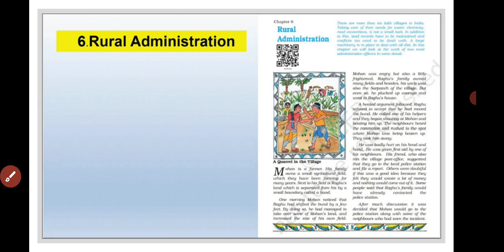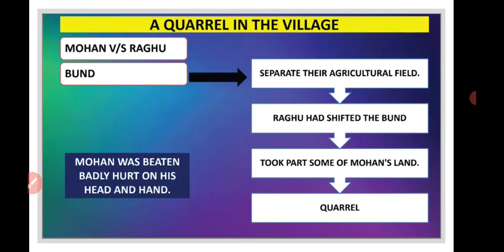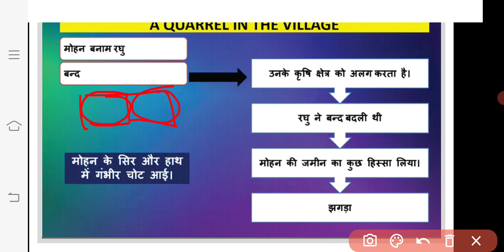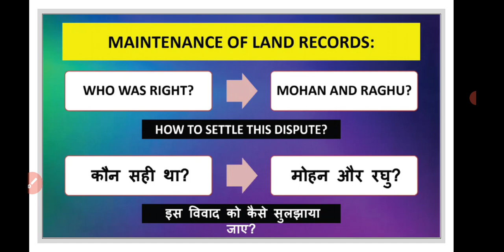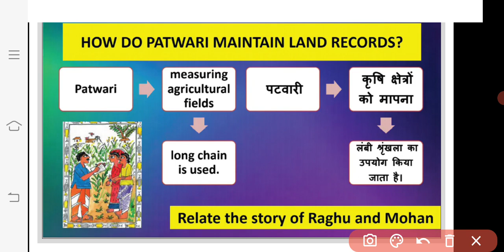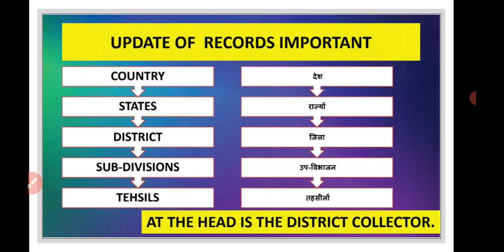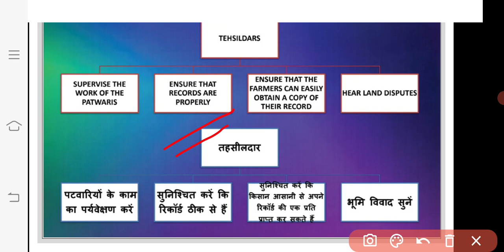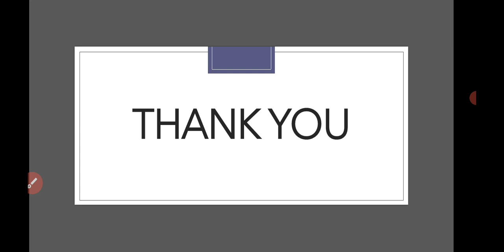NCERT Polity || CLASS - 6 || Ch. 6 - Rural Administration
For students asking about "Rural Administration", Parcham IAS presents to you the What and how of "Rural Administration Full Chapter Class 6 POLITY". As the new session will eventually be announced so you should definitely know about "NCERT POLITY Class 6 Chapter 6".

✔️ Class: 6th
✔️ Subject: Polity
✔️ Chapter: Rural Administration
✔️ Topic Name: Rural Administration Full Chapter Class 6 Polity | NCERT Polity Class 6 Chapter 6
✔️ Topics Covered in This Video: Full Chapter Explanation & Exercise from Class 6 Polity Chapter 6 Rural Administration

NCERT Polity || CLASS - 6 || Ch. 6 - Rural Administration || Parcham IAS